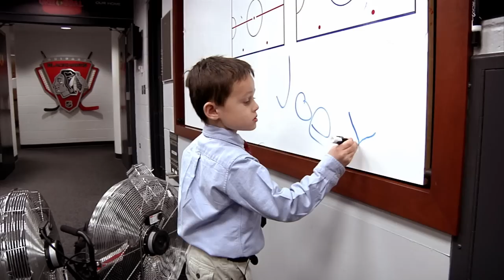Joey the Jr. Reporter's: 2nd Annual Holiday Edition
Joey the Jr. Reporter returns for another edition of hard-hitting journalism with the Blackhawks.